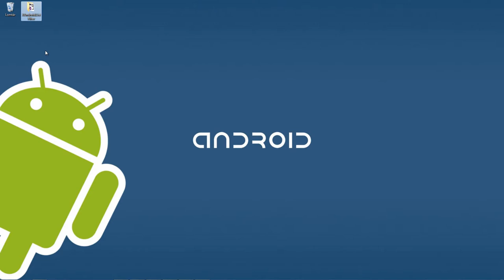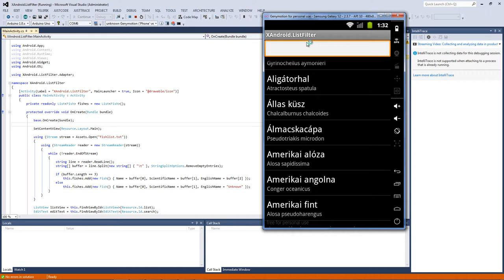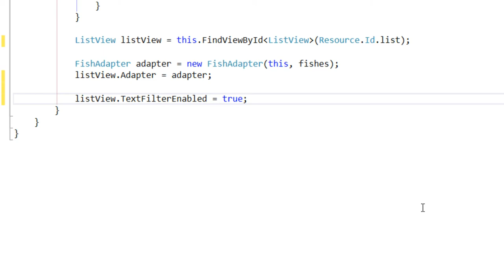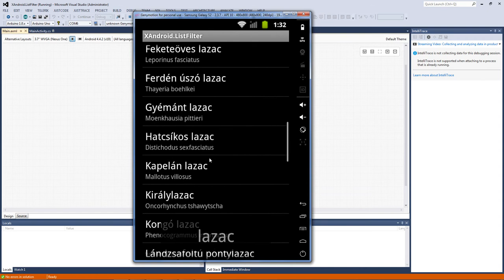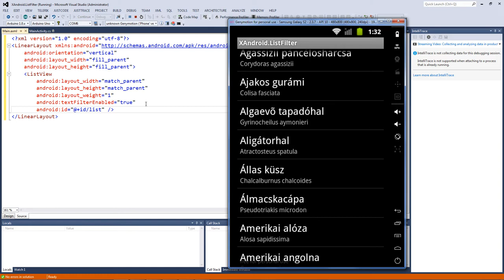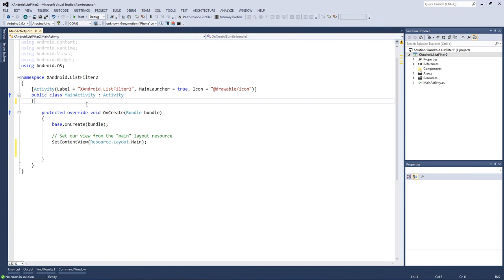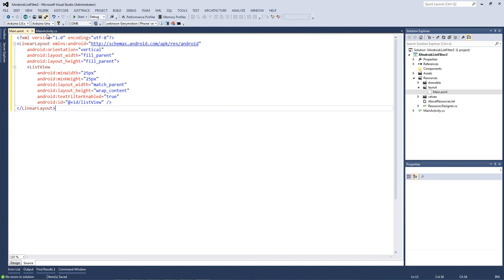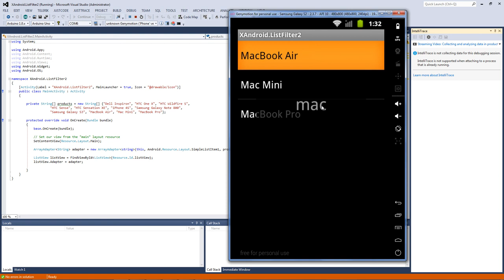Xamarin.Android SHOT - Lista elemek szűrése a TextFilterEnabled segítségével